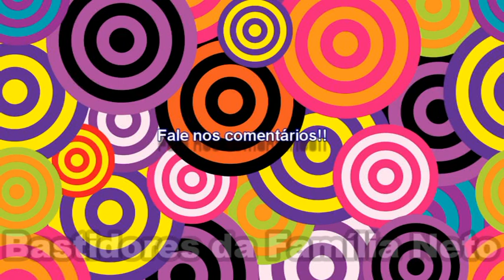AVENTUREIROS FAZEM FESTA NA LUCCAS TOON!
Os Aventureiros fizeram uma festinha na Luccas Toon! Será que foi aniversário de algum Aventureiro ou Aventureira? Vejam no vídeo o que rolou!